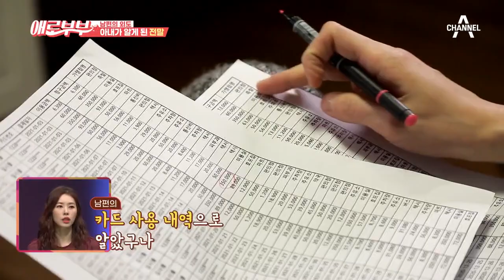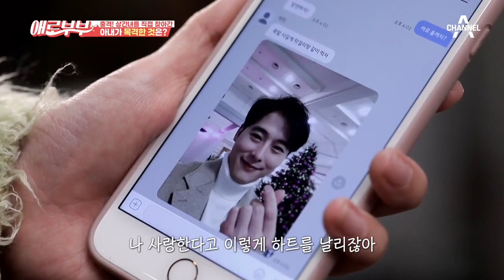＂(한심) 마누라 있는 놈인데... 하트 날리잖아＂ 상간녀를 찾아간 아내가 목격한 것 | 다시 뜨거워지고 싶은 애로부부 28 회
남편의 상간녀를 찾아간 아내,
그곳에서 남편의 외도 모습을 보게 된 후 아내는 병이 생기는데...